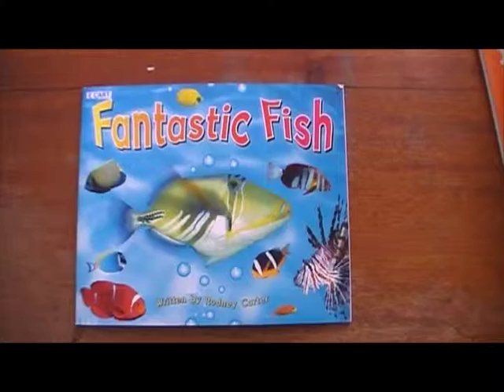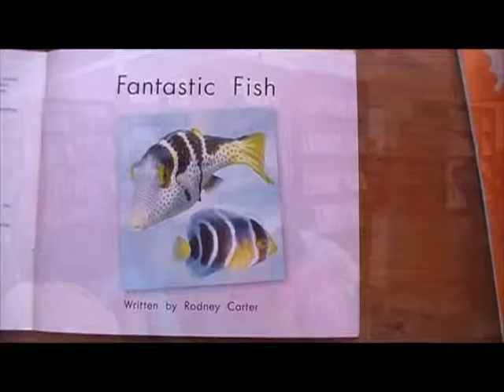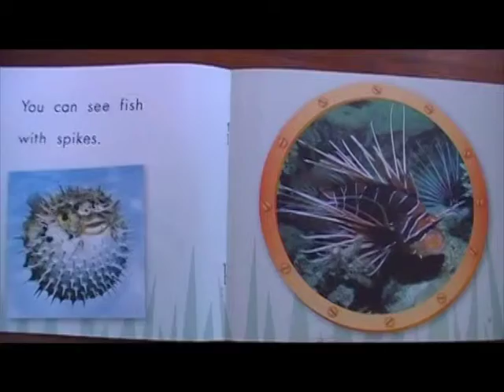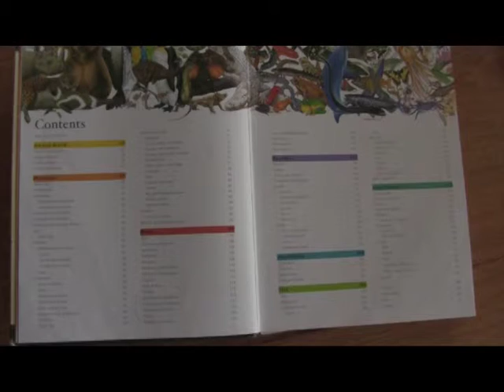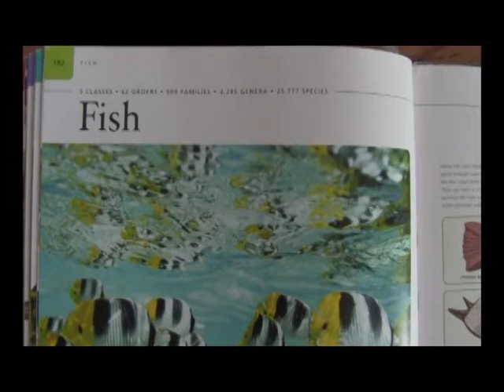Story Time Highlights, Episode 1 (Part 2)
Every month, we put together the best of our Story Time segments on local broadcast TV in half-hour episodes. Part 2 of Episode 1 is from our theme day on 'Fishing'.

The aim of the TV show is to take the fun of reading into homes and also to make people more aware of the library and its services.

Each episode is posted on YouTube after it airs.